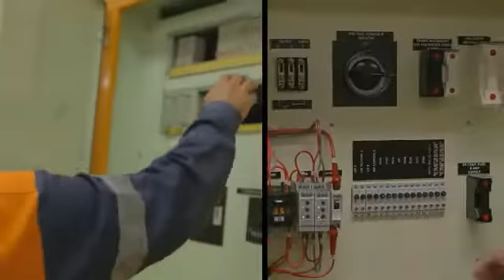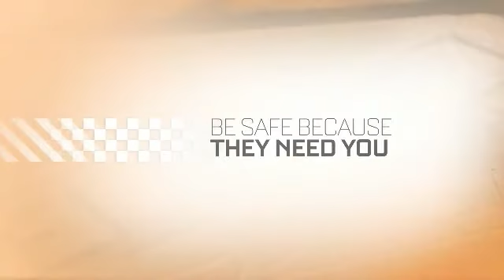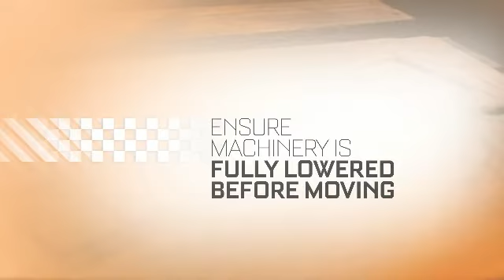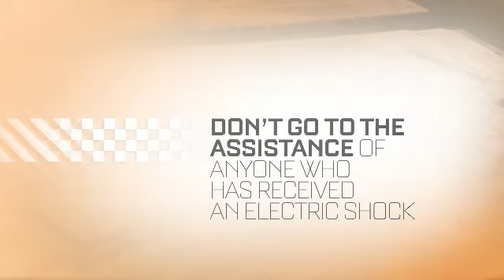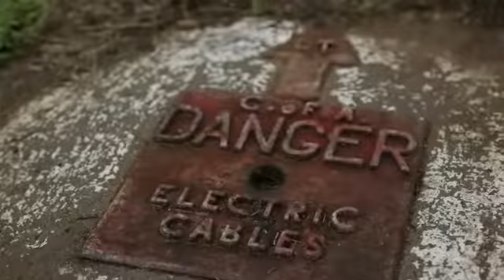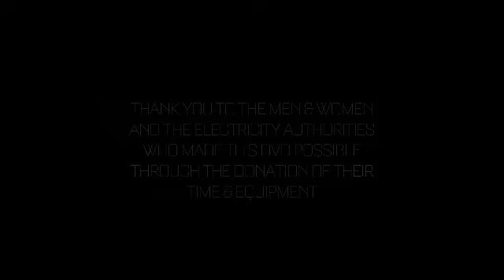Farm safety video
There are many things to be aware of when working near electricity. The risks can be even greater on farms where physical damage to electrical systems can be caused by livestock, equipment, and people. Watch our video to find out more.